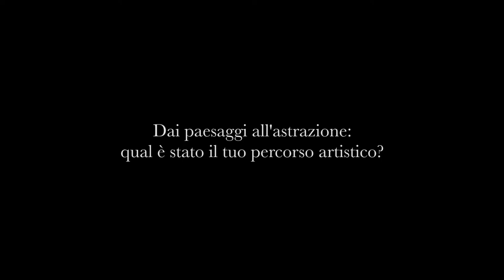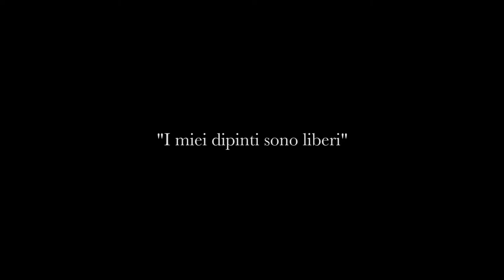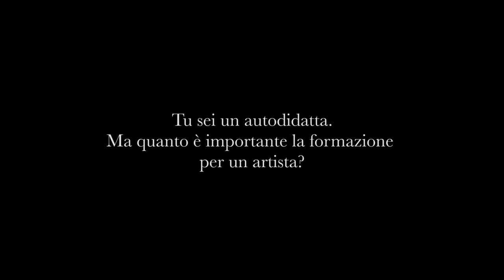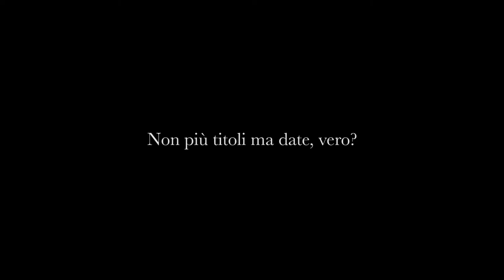Fabio Mariacci - ISTINTO GEOMETRICO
Dallo studio di Fabio Mariacci si vedono le morbide colline umbre, sulle tele però dei nostri paesaggi non c'è traccia; è la geometria a riempire i suoi dipinti, con colori decisi e pennellate futuriste. Autodidatta convinto e protagonista da anni della comunità artistica tifernate, Fabio ha scoperto prestissimo la passione per l'arte e da allora non ha mai smesso di sperimentare. Compone colori e forme, nel tentativo di riprodurre le loro infinite combinazioni possibili.

Fabio, quando hai capito di avere un talento speciale per il disegno e la pittura?
«Non c’è stato un momento preciso, ricordo solo che ho sempre disegnato e colorato fin dall’infanzia, prima di andare all’asilo. Di tutti i miei lavori infantili rimane solo un disegno a colori che conservo gelosamente, la cosa interessante è che ricordo perfettamente il momento in cui l’ho eseguito, la stessa cosa avviene per tutti i miei lavori, si trasformano in memoria indelebile».

Cosa ti piaceva disegnare da bambino?
«Ricordo che avevo un armadio dove tenere i miei giochi. L'avevo riempito di aquiloni di carta, non ne volava nessuno, a me interessava era colorarli. Ne preparai cento, sperando così di esaurire tutte le combinazioni cromatiche possibili. Ancora oggi mi scopro a dipingere quadri come se fossero aquiloni: sono sicuramente centinaia e comunque non riescono a colmare l’infinito numero di possibilità che i colori creano nel mescolarsi».

Quindi anche da piccolo amavi le forme geometriche, ma quando hai deciso di cambiare linguaggio?
«Ho sentito il bisogno di esplorare dimensioni nuove intorno ai trent'anni: in quel momento sono passato dal riprodurre al creare, chiudendomi nello studio a sperimentare per per molti mesi, circa due anni. Poi invitai Novello Bruscoli a vedere il mio nuovo lavoro. Lui mi conosceva come artista figurativo e quando vide quello che stavo iniziando a fare mi disse: 'Ricorda che da qui non si torna indietro'. Nacque così la mia prima mostra astratta, Croma».

Cosa è rimasto di figurativo in ciò che fai?
«È sempre presente nella mia vita, lo uso tutte le volte che serve: in scenografia, nella grafica pubblicitaria, nella progettazione. Anche quando vado in vacanza, porto sempre con me un album e gli acquerelli, mi rilasso a dipingere vedute e soggetti interessanti en plein air. Poi da una pennellata nasce un’idea e io riparto nella mia ricerca astratta».

Pensi che le tue opere abbiano un fine ultimo?
«È una domanda difficile. La risposta definitiva la rimando alla fine della mia esperienza umana, per ora ho solo dei sospetti; forse dipingere è solo ricerca di conoscenza, esperienza di vita, forse è il mio contributo agli altri oppure è il modo d’esistere che mi sono scelto. Provo a trasferire sulla tela una immagine di equilibrio, armonia;  usando campiture di colore e spazi, cerco di creare vibrazioni cromatiche nuove».

Appartieni a una generazione di artisti legata alla galleria Il Pozzo di Novello Bruscoli. Cosa ha rappresentato?
«Il Pozzo era il luogo dove la città si incontrava con l’arte. Tutti passavano per quello spazio dove trovavi idee, stimoli, persone e dove tutti prima o poi ambivano a presentare il proprio lavoro. È da lì che sono partite iniziative e si sono conosciuti artisti che in seguito hanno dato origine alle varie associazioni artistiche della città; anche il gruppo Artefare è figlio di quella esperienza. Una personalità come quella di Novello Bruscoli non può che essere ricordata e ringraziata».

Hai lavorato anche con Nuvolo, come è nata questa importante collaborazione?
«Ho conosciuto il maestro Nuvolo nel 1999, in occasione della mostra legata al Bicentenario della Tipografia Grifani-Donati. Nuvolo era stato invitato per il suo lavoro in serigrafia e io ho avuto l’onore di allestirgli la mostra. Poi abbiamo avuto altre collaborazioni, sempre legate a mostre riguardanti la grafica. Ha visto i miei lavori e li ha apprezzati. La nostra reciproca stima è testimoniata dalle due serigrafie che mi ha donato».

Adesso cosa bolle in pentola?
«Finora sono stato concentrato su questa ultima mostra personale dal titolo Il sogno di un 'assoluto astratto' , allestita alla Galleria Immaginaria Arti Visive di Firenze e rimasta aperta fino all’8 ottobre. Ad introdurla c'era un bel testo critico di Ivan Teobaldelli. Poi certo, bolle sempre qualcosa in pentola, ma per ora preferisco non svelare i miei progetti; non per segretezza ma perché potrebbero cambiare o prendere strade non previste...».